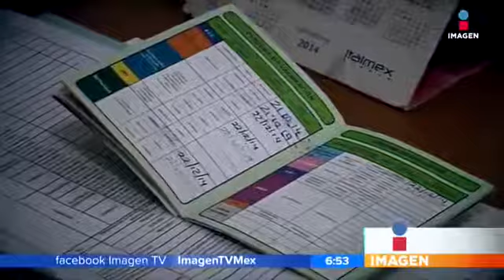¡Queremos inyecciones sin aguja!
Nuestra rifada del día busca una alternativa a las temibles (y peligrosas) jeringas.